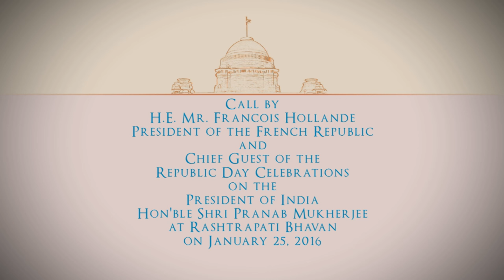President Francois Hollande of the French Republic called on President Mukherjee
President Francois Hollande of the French Republic called on President Mukherjee at Rashtrapati Bhavan on January 25, 2016.